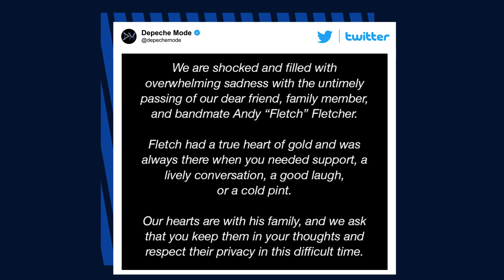Andy ‘Fletch’ Fletcher of Depeche Mode dead at 60 | New York Post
Andy “Fletch” Fletcher, a founding member of the English electronic band Depeche Mode, is dead at 60.

The band took to their official Twitter account to announce the heartbreaking news Thursday.

“We are shocked and filled with overwhelming sadness with the untimely passing of our dear friend, family member and bandmate Andy ‘Fletch’ Fletcher,” the statement read. “Fletch had a true heart of gold and was always there when you needed support, a lively conversation, a good laugh or a cold pint.”